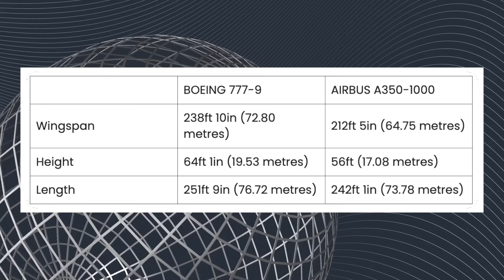RIVALS - Boeing 777X vs Airbus A350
The Boeing 777X and Airbus A350 are expected to go up against each other long into the future. But how do these two aircraft stack up against each other, and what's next for the planes in the industry as they look to fly into the 2040s and beyond with airlines.